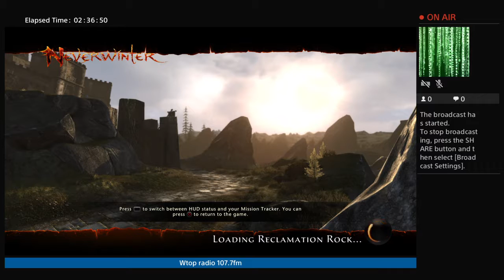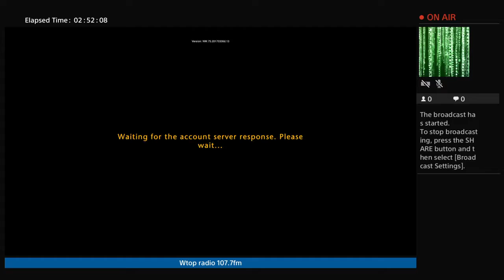jbsingle's Live PS4 Broadcast